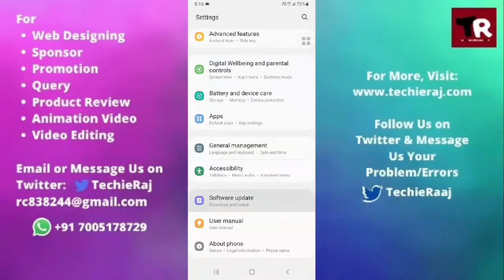Samsung A10S Battery Not Charging Problem Solved